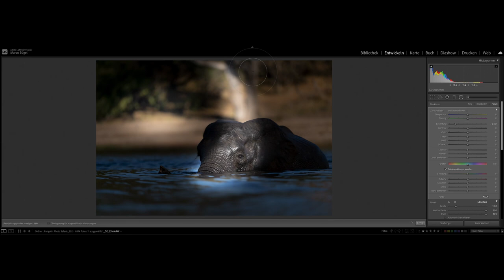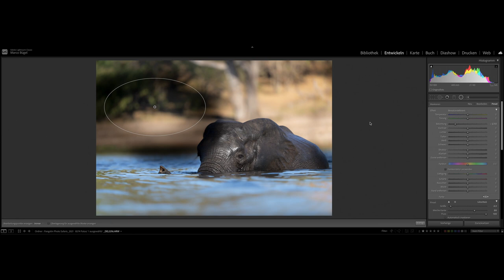Lightroom Classic Tutorial - Bokeh Optimierung mittels Radial Filter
In diesem Video erzähle und zeige ich euch wie ihr den Radial-Filter korrekt einsetzt und mittels diesem das Bokeh eurer Lieblingsfotos nochmals deutlich optimieren könnt.

Mehr dazu im Video, viel Spass und Erfolg damit und seid so lieb und lasst mir doch ein like da wenn's gefällt -  aber auch ein Abo würde ich sehr zu schätzen wissen ;-)

oder INSTA unter @mabuphotography

Besonders freuen würde ich mich auch über eine Mitgliedschaft in der Facebook Gruppe:
"Wildlife Fotografie"